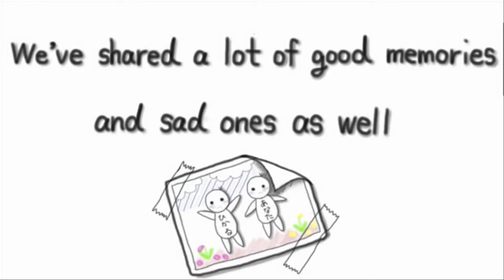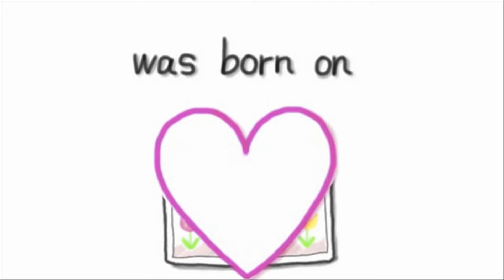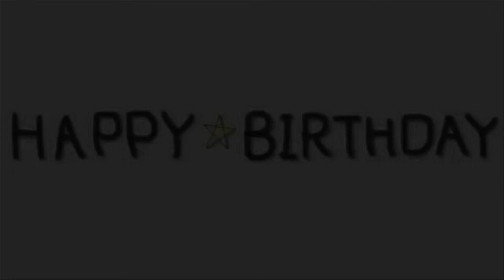Happy birthday to my BFF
A special gift for special friend